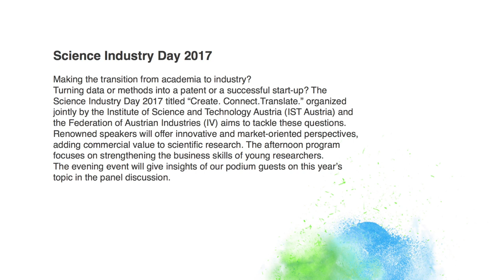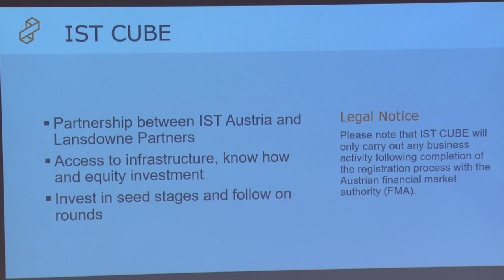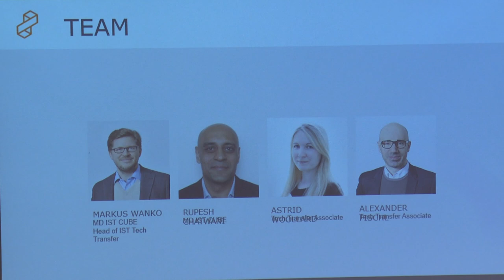Science-Industry Day 2017 - Create. Connect. Translate. - Long version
The Science Industry Day 2017 brought together experienced entrepreneurs, young founders, and scientists. Organized jointly by IST Austria and Federation of Austrian Industries, the event on September 27, 2017, addressed questions such as how the transition from science to industry can work and how data or methods are turned into a patent or successful start-up. The panel discussion gave insights on this year’s topic in the panel discussion: Create. Connect. Translate.